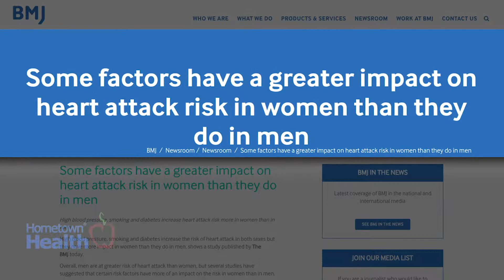The Great Gender Divide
High blood pressure, diabetes, and smoking are well-known risk factors for heart attack. But do they affect men and women to the same degree? Today, there’s been a shift in thinking and it has become increasingly clear that gender has a significant impact on heart disease. Dr. Nitza Alvarez of Tri-County Heart Institute in The Villages spoke to Hometown Health about some of the things women experience when facing a heart event.

Also, Dr. Alvarez is committed to helping her patients incorporate physical exercise into their routines. That is why she participates in the Walk With The Doc program. You can join Dr. Alvarez every second Saturday of the month for Walk With a Doc. Participants will enjoy a brief presentation on an important health topic followed by a “walk-at-your-own-pace” led by Dr. Alvarez.